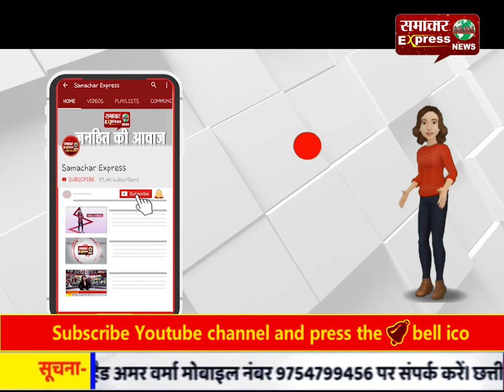कोरोना मरीजों ने खिड़कियां तोडक़र किया भागने का प्रयास!